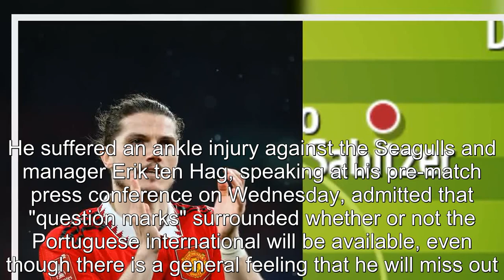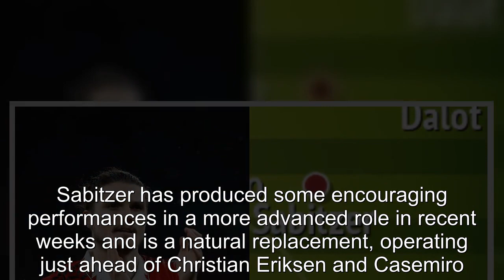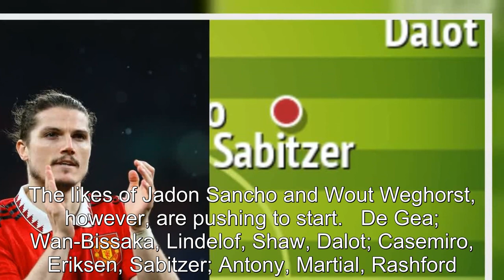Marcel Sabitzer starts as Man United fans name line-up they want vs Tottenham